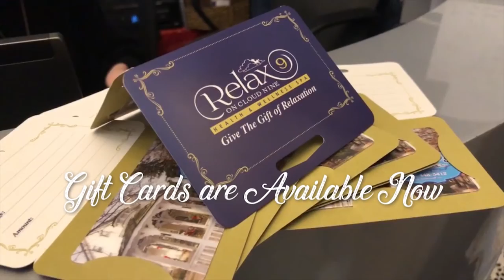ROC 9 Holiday Setup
We're getting ready for the holidays here at Relax on Cloud 9